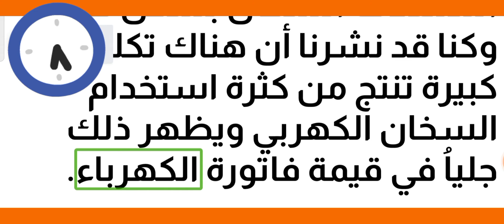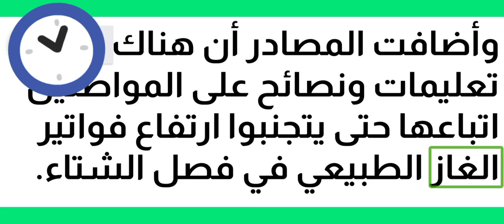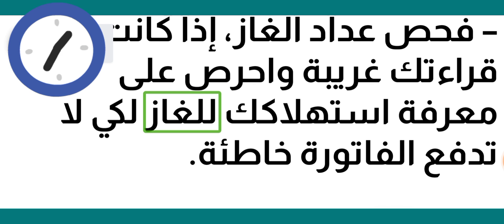تحذير هام من شركة الغاز لكل المصريين بشأن فاتورة الغاز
بدأت درجات الحرارة في الانخفاض خاصة مع دخول شهر نوفمبر، ومع تعاقب الأيام ستنخفض أكثر وأكثر، وذلك لدخولنا في فصل الشتاء، ويزداد استخدام المواطنين للمياه الساخنة في فصل الشتاء.

خاصة عند الاستحمام، فيتم استهلاك السخان بشكل كبير، وكنا قد نشرنا أن هناك تكلفة كبيرة تنتج من كثرة استخدام السخان الكهربي ويظهر ذلك جلياُ في قيمة فاتورة الكهرباء.